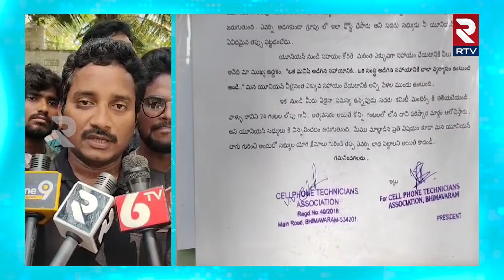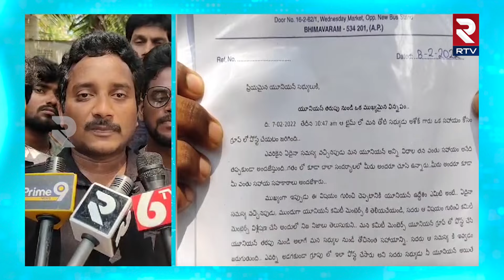రోడ్డెక్కిన మొబైల్ టెక్నీషియన్స్.. | Mobile Technicians Strike In Bhimavaram | RTV